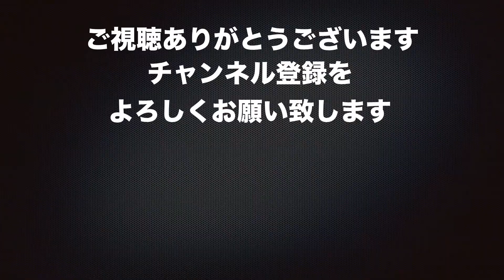aiboふるまい 「花のワルツ」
世界ふるまい発見！～世界のダンス音楽編～ 第1弾のふるまい
aiboが花のワルツの音楽に合わせてダンスを披露してくれます。